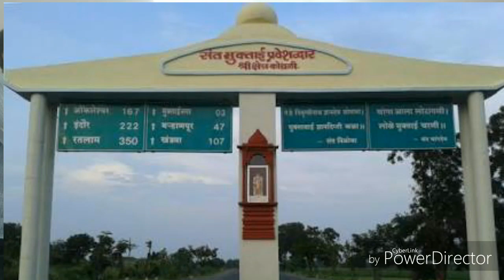आमदार चंद्रकांत भाऊ पाटील नवीन गीत।Amdar Chandrakant Patil Song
मा.श्री चंद्रकांत भाऊ पाटील मुक्ताईनगर.
जिल्हाप्रमुख शिवसेना.